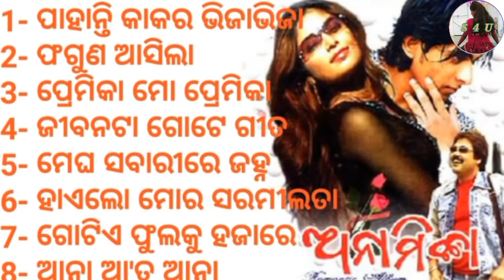Odia Album Anamika all songs!! Pahanti kakara bhija bhija! Phaguna Aasila! Jibanata gote gita!S4U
🖕Press
            💗Tha
               🔔Bell
                    💝Icon

                                          NOTE